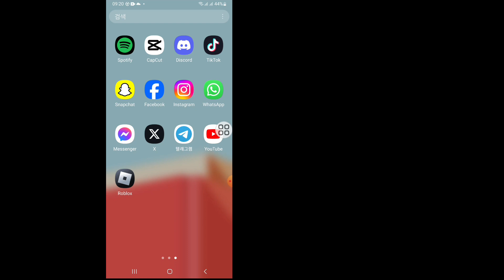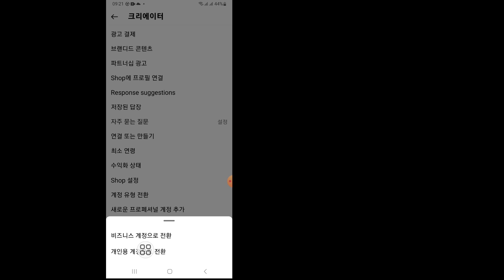Instagram 계정을 비공개로 만드는 방법(2024). 인스타그램 계정을 비공개로 전환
이번 영상에서는 "인스타그램 계정을 비공개로 만드는 방법(2024)"을 보여드리겠습니다. 인스타그램 계정을 비공개로 설정하세요. 이 전체 영상을 시청하고 건너뛰지 않고 모든 단계를 따라 배우세요. 이 영상은 내 채널 시청자만을 위한 것입니다. 인스타그램 계정 비공개

내 채널을 구독하는 것을 잊지 마세요. 좋아요 | 구독 | 공유하다

제 채널을 방문해주셔서 진심으로 감사드립니다